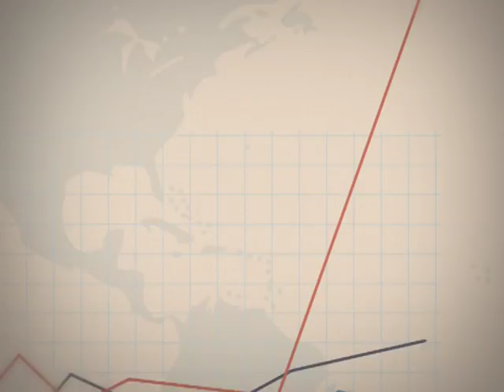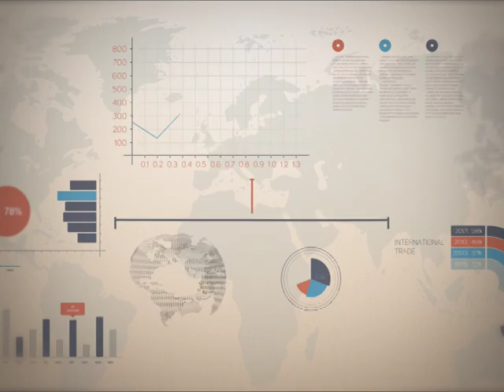Точка росту. 6.02.2018